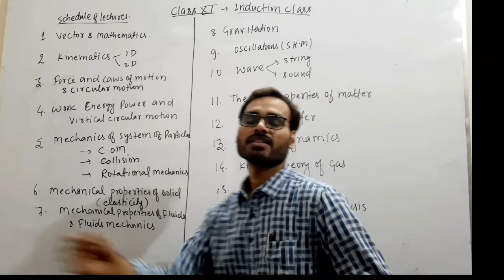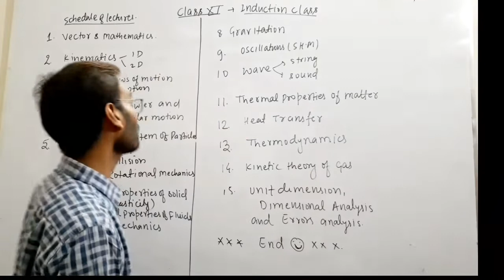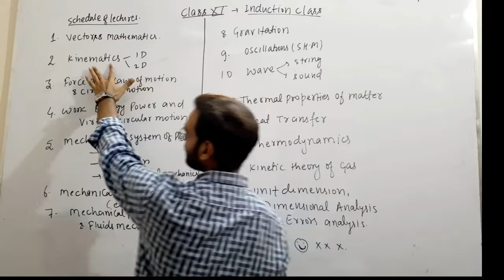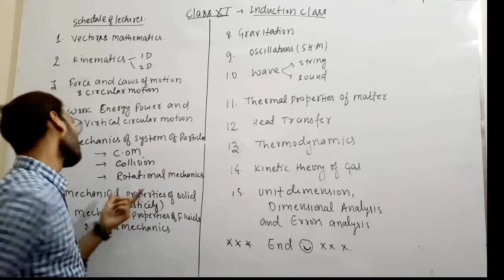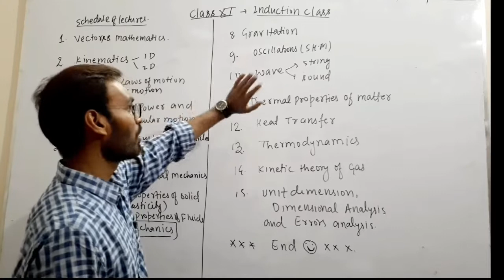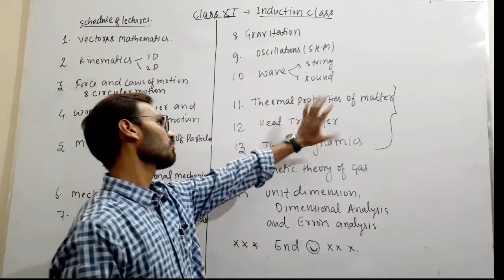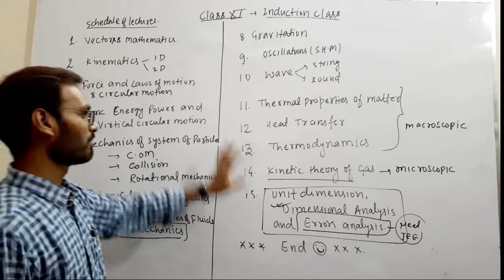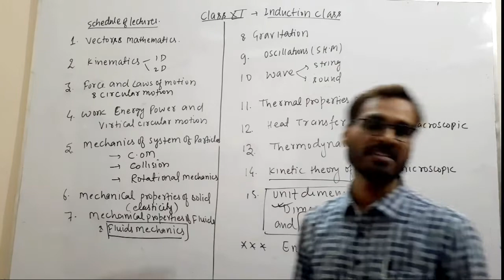PREMIER FOR CLASS XI WELCOME TO FREE ONLINE CLASS OF PHYSICS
Dear Students now you are moving to class XI where you get complete different exposure than the previous one. here you have to study wide syllabus of limited subjects but much more conceptual. This is an online platform where you get all the knowledge of physics which are essential for living your dream alive and subsequently fullfilled.